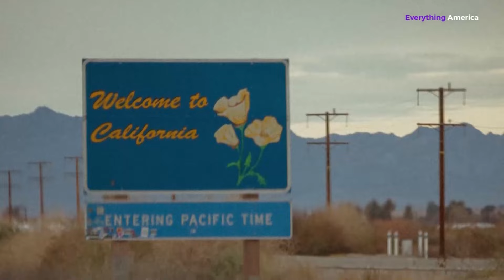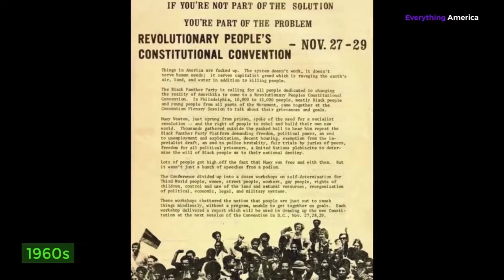California: The Golden State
California. Would you be glad to delve into the stunning history and fascinating facts about California? Situated on the picturesque West Coast of the United States, California is a captivating state pulsating with a rich tapestry of people, a storied history, diverse geography, and a thriving economy. From its early days as a land of Native American tribes to its emergence as a symbol of the American Dream during the Gold Rush, California's history is woven with tales of ambition, innovation, and cultural diversity. Its breathtaking landscapes, ranging from sun-kissed beaches to towering redwood forests and vast desert expanses, captivate the imagination. Moreover, California's economy, driven by sectors such as technology, entertainment, agriculture, and tourism, propels it as a global economic powerhouse. Get ready for an adventure through the Golden State!

About California
Welcome to California, a remarkable state located on the western coast of the United States. Known for its breathtaking landscapes, iconic cities, and diverse culture, California holds a prominent position both geographically and economically. Situated between the Pacific Ocean to the west and the Sierra Nevada Mountains to the east, California boasts a strategic location that has fueled its growth and significance. California plays a vital role in various sectors, including technology, entertainment, agriculture, and tourism. Silicon Valley, located in the Bay Area, serves as the global epicenter of innovation and technology, home to numerous renowned companies. Hollywood, situated in Los Angeles, is the heart of the entertainment industry, producing blockbuster movies and captivating television shows. Renowned for its natural beauty, California attracts visitors from around the world. From the stunning beaches of the Pacific Coastline to the majestic peaks of Yosemite National Park, the state offers diverse landscapes that appeal to outdoor enthusiasts and nature lovers. California's vibrant cities, such as San Francisco, Los Angeles, and San Diego, showcase a blend of cultures, cuisines, and artistic endeavors. California's reputation extends globally, with its progressive values, creative spirit, and economic influence recognized worldwide. It is often viewed as a trendsetter, embracing innovation, diversity, and a forward-thinking mindset. California's impact on the global stage is felt through its contributions to technology, entertainment, and environmental sustainability. California's prime location, economic significance, breathtaking landscapes, and cultural vibrancy have established it as a globally recognized state. Join us as we delve into the fascinating aspects of California's history, geography, people, facts, and economy, and uncover the secrets that make the Golden State shine.

The History of California
The history of California is a captivating tale of exploration, diversity, and cultural transformation. Long before European contact, California was home to numerous indigenous tribes, including the Ohlone, Miwok, and Pomo peoples, who lived off the abundant natural resources of the region. In 1542, the first European explorer, Juan Rodríguez Cabrillo, arrived in what is now California, claiming it for Spain. However, it was not until the 18th century that Spanish missions and settlements were established along the coast, with the goal of converting and colonizing the native population. In 1848, California's history took a dramatic turn with the discovery of gold at Sutter's Mill, sparking the California Gold Rush. Thousands of people from around the world flocked to the region in search of fortune, transforming California into a bustling and diverse state.